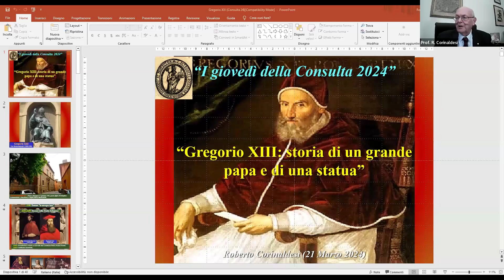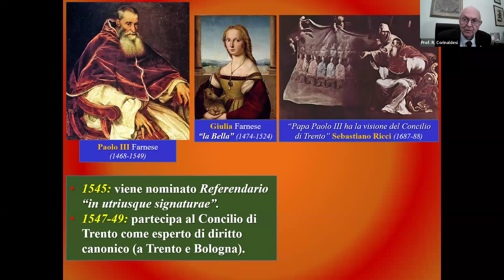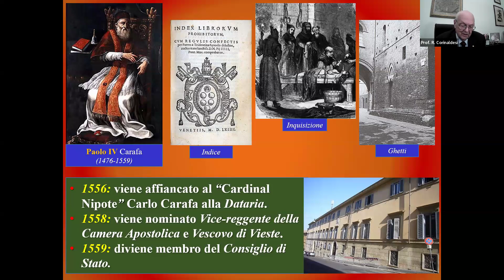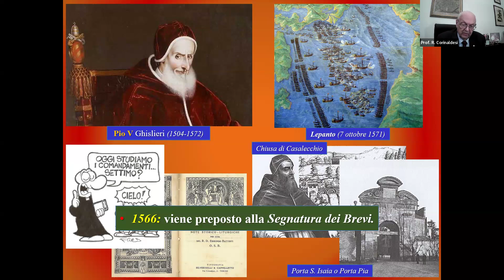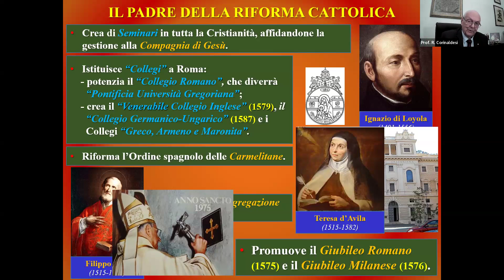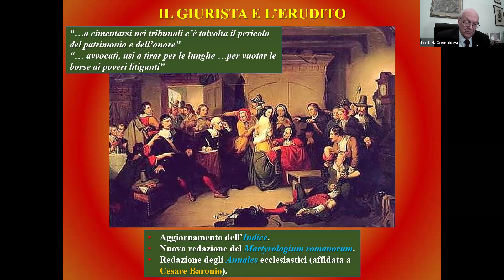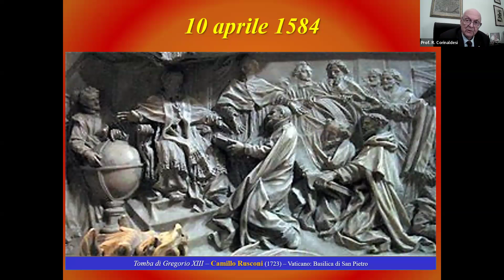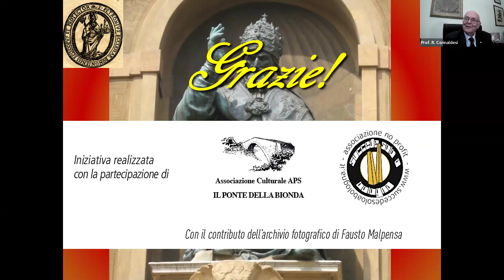I Giovedì della Consulta 2024: 5 - Gregorio XIII: storia di un grande papa e di una statua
La Consulta tra le Antiche Istituzioni Bolognesi ha ideato un ciclo di "chiacchierate on line" su Bologna per conoscere meglio luoghi, monumenti e personaggi che caratterizzano la nostra città.